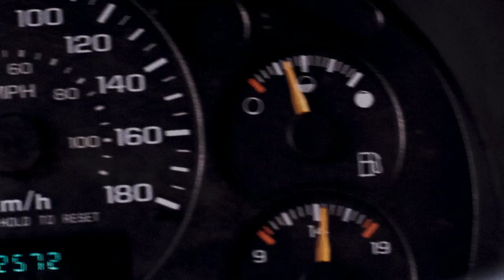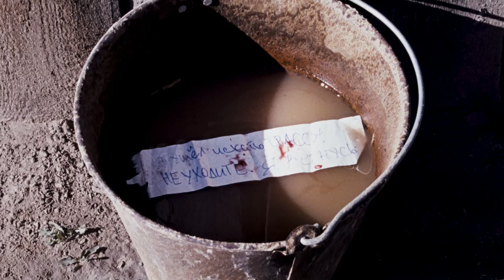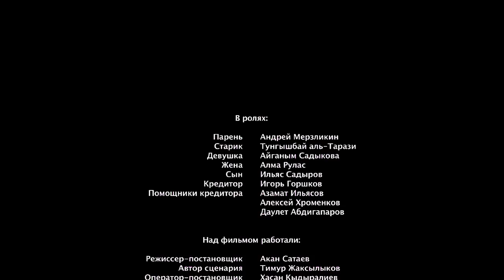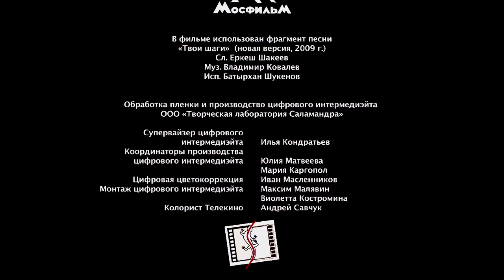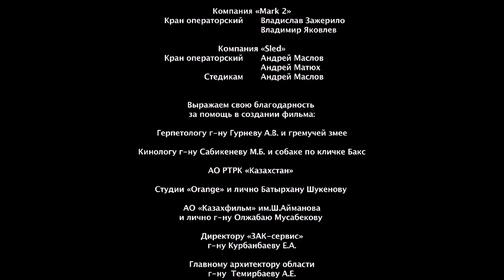"Заблудившийся"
На нашем канале вы можете официально и без рекламы смотреть фильм "Заблудившийся" в отличном качестве.

Главный герой, его жена и маленький сын заблудились в степи и застряли на проселочной дороге. Они вынуждены провести ночь в машине. Наутро главный герой просыпается один — жена и сын таинственно исчезли.

Первые поиски приводят героя в одинокий домик, в котором живут старик и девушка. Странные жильцы этого необычного дома словно знают про его семью, про него, но пытаются скрыть это. Зачем?

В главных ролях:
Андрей Мерзликин
Тунгышбай Жаманкулов
Алмагуль Рулас
Ильяс Садыров
Игорь Горшков
Азамат Ильясов
Даулет Абдыгапаров
Алексей Храменков
Айганым Садыкова